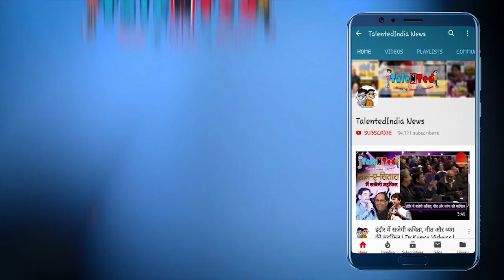Ashutosh Gowariker ने फिल्म में गलत तथ्य परोसे हैं! BoycottPanipat | Arjun Kapoor,Sanjay Dutt,Kriti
निर्देशक आशुतोष गोवारिकर की फिल्म पानीपत पर राजस्थान में विवाद शुरू हो गया है। फिल्म में भरतपुर के महाराज सूरजमल के बारे में दिखए गए अंशों पर राजस्थान का जाट समाज नाराज है और इसके खिलाफ प्रदर्शन चल रहे हैं, वहीं अब सरकार के पर्यटन मंत्री विश्वेन्द्र सिंह, सांसद हनुमान बेनीवल और पूर्व मुख्यमंत्री वसुंधरा राजे ने भी फिल्म में महाराजा सूरजमल के बारे में गलत तथ्य दिखाए जाने पर आपत्ति जताई है।